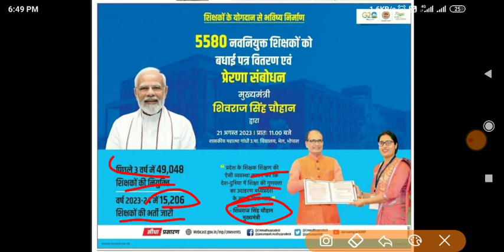नियुक्त शिक्षकों को बधाई पत्र वितरण एवं प्रेरणा संबोधन मुख्यमंत्री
मध्य प्रदेश शिक्षक भर्ती से जुड़ी महत्वपूर्ण जानकारी
mptet post